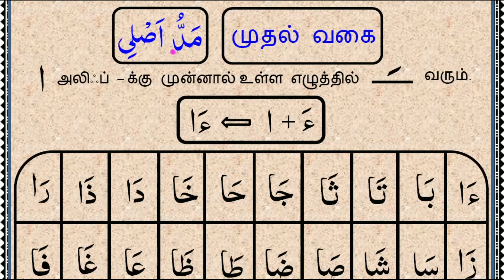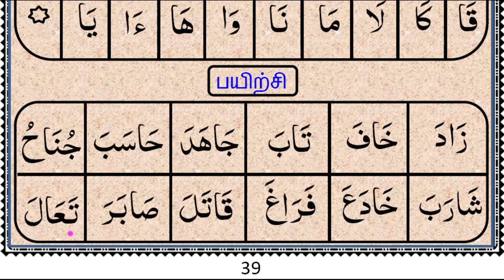Tajweed Lesson 31A மத்து உடைய பாடம் மத்து அஸ்லி முதல் வகை பயிற்சி